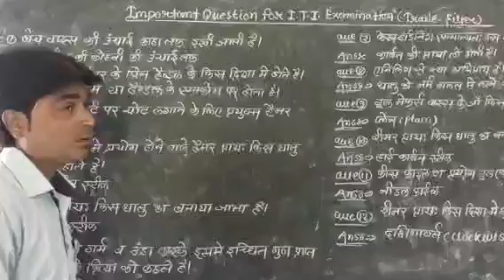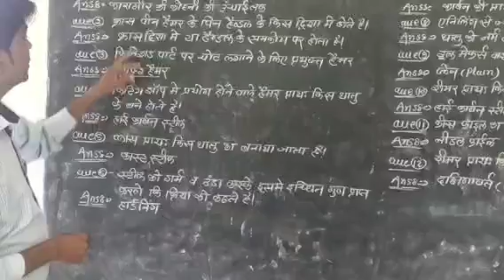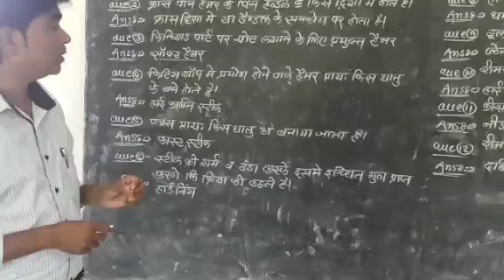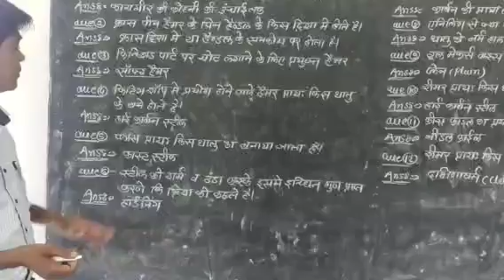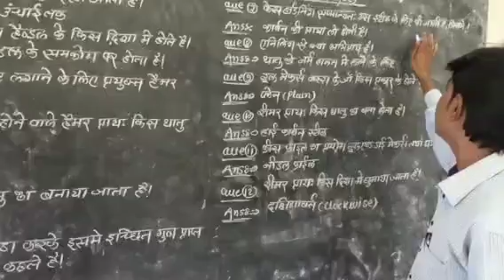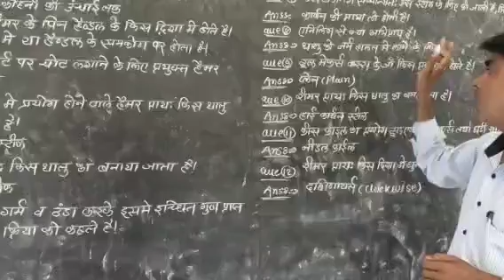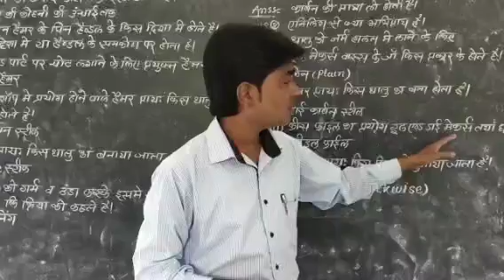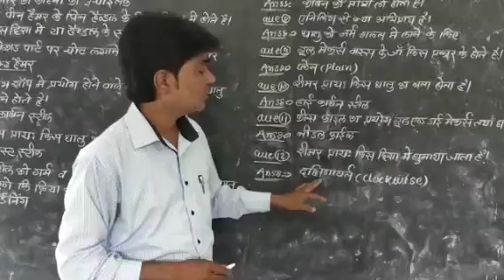important question for iti exam base trade fitter